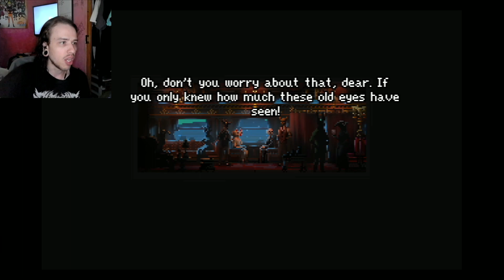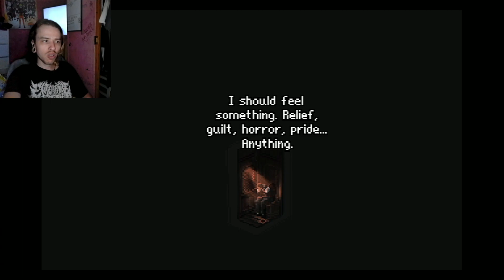Truly Phenomenal! | If On A Winter's Night, Four Travelers | Indie Horror Game